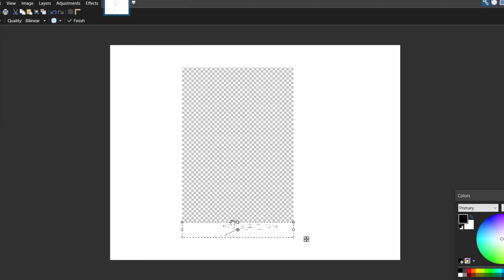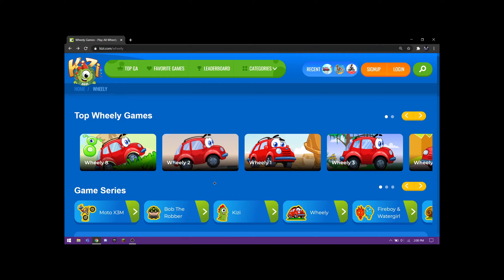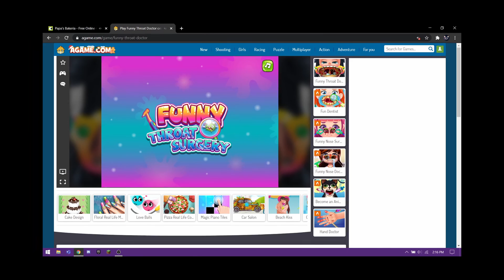:(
yep.
flash is dead..
sub and like cause yeah...it's cool.

My Dell G5 Gaming Laptop:
•256GB SSD
•1TB Hardrive
•8 GB RAM
•15 inch 1920x1080 144hz Display